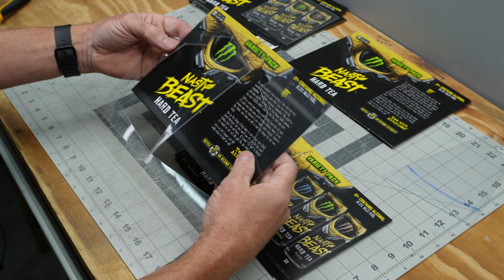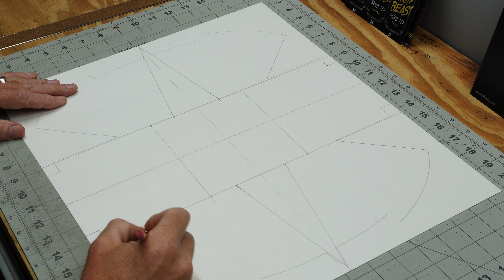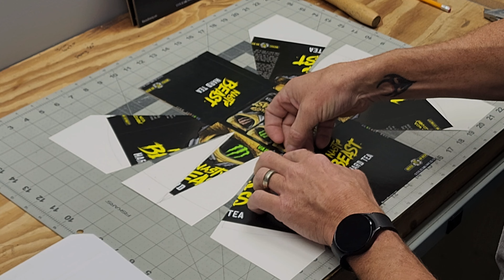Nasty Beast Hard Tea Cowboy Beerbox Hat